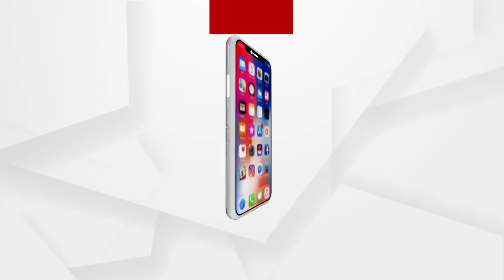ଦିନ ଖୋଲା, ରାତି ବନ୍ଦ...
ରାତି 8ଟା ବାଜିଲେ ଛକଠୁ ଆରମ୍ଭ କରି ଗଳିକନ୍ଦିରେ ପଇଁତରା ମାରୁଛି ପୋଲିସ । କିନ୍ତୁ ଦିନରେ ଦେଖିବାକୁ ମିଳିଛି ବିପରୀତି ସ୍ଥିତି...